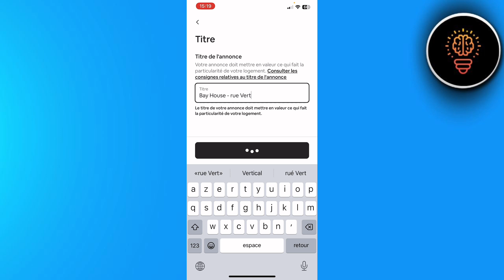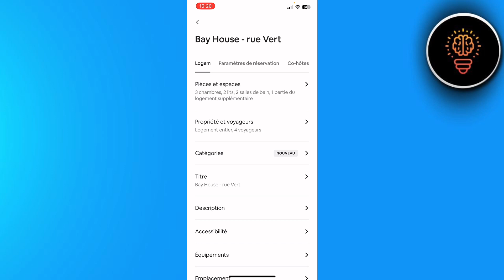Comment Modifier Mon Annonce Sur Airbnb ( FACILE )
Dans cette video je te montre exactement Comment Modifier Mon Annonce Sur Airbnb ( FACILE )